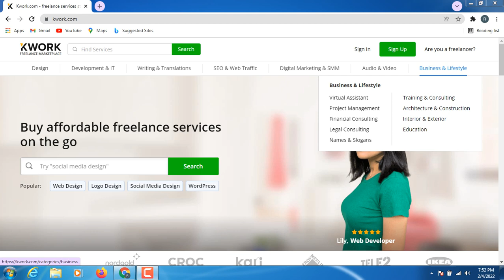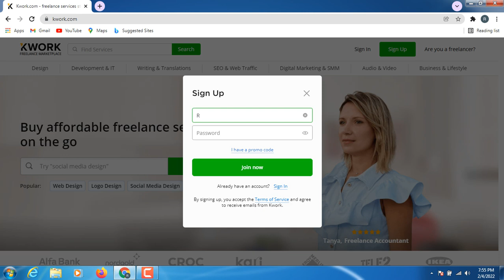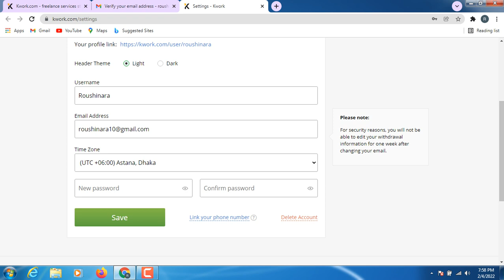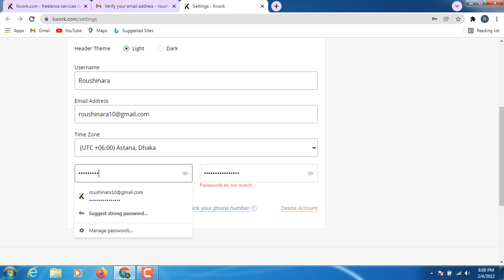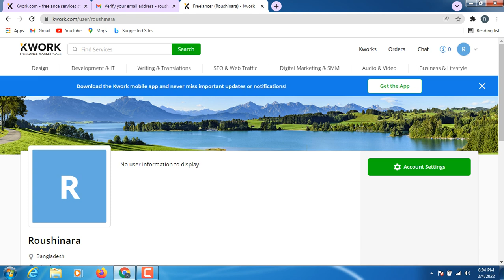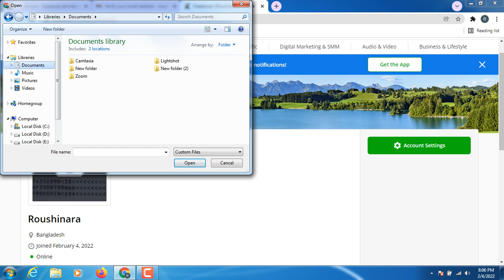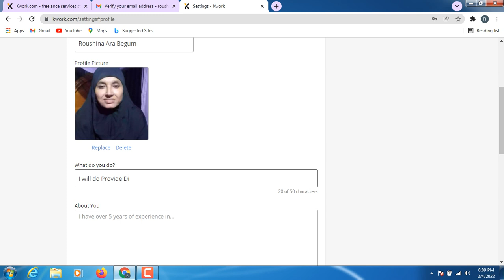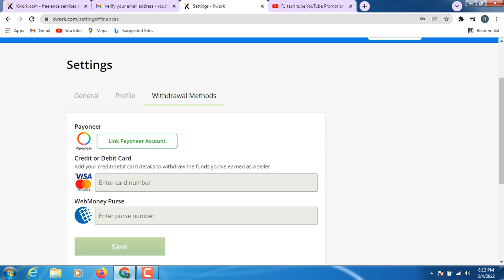G-plus tv,YouTube Promotion,Digital Marketing,K work Marketplace tutorial,Seo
G-Plus tv, Search Engine Optimization, Youtube Channel promotion, Digital Marketing, Social Media Marketing, Web Recharge in Lead generation, Shopify site Manage, Advertising, Link Billing, best content writer for any blog site any subject. Youtube Video Promote, tutorial video, Content writing,
My Service:
G-plus tv, YouTube Promotion, Digital Marketing, K-work Marketplace tutorial Seo,I am Heard and an Active online Digital marketing worker,I can do give you full service.I am an Expert in Search Engine Optimization, Youtube Channel Promotion, Youtube Channel optimization, Digital Marketing, Product Advertising, Social Media Marketing, Manage Shopify site, Web Recharge in Lead Generation, Data entry, Social Media Campaign, Facebook Advertising, Product Promoter, LinkedIn Marketing, Link billing, On Page Seo, LinkedIn sells navigator, Best Articles & Content writing any kinds of the blog site, I Know How To Reach any Product or Service Quickly Promote Millions of People for World_wide  and I Know Some Related About This Jobs.
why?I am Exceptional:
First Work Quality Maintenance Then Review work, The Quality of my work is good,I do all the work with Attention my mind,I can do That work so that all the clients Appreciate my work.I want to keep all clients happy. Be careful all humanity, careful for coronavirus,I will do Promote Youtube channel, Seo Service
Why you do Digital Marketing:
What is the digital market? How does it work? I think you can all change your life through digital marketing. If you learn to shoot well, you don't need any other job or business. Earning Per Month 50 or 60  Thousand money for in working Digital Market.